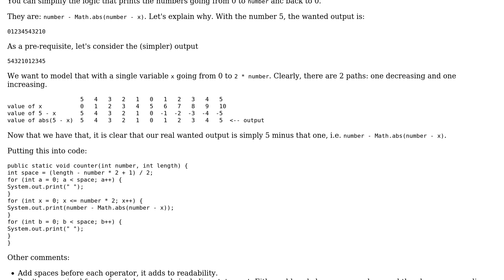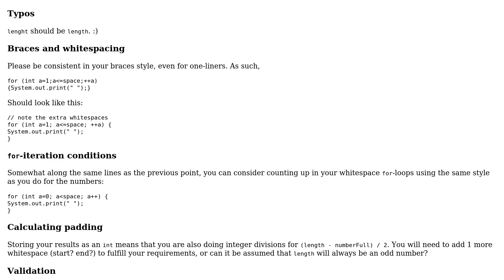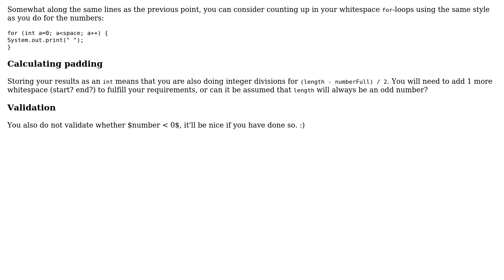Counting from 0 to a number and back to zero, and space-padding the result to be a given length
With thanks & praise to God, and with thanks to the many people who have made this project possible! | Content (except music & images) licensed under CC BY-SA | Music | Images & others | With thanks to user Tunaki user Nooblhu user h.j.k. user 200_success and the Stack Exchange Network Trademarks are property of their respective owners. You are responsible for your own actions.